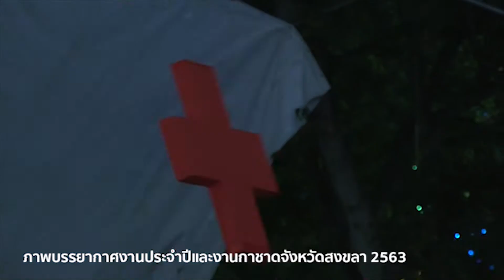แทนคำขอบคุณจากใจ ผู้ว่าฯ สงขลา และ นายกเหล่ากาชาด จ.สงขลา